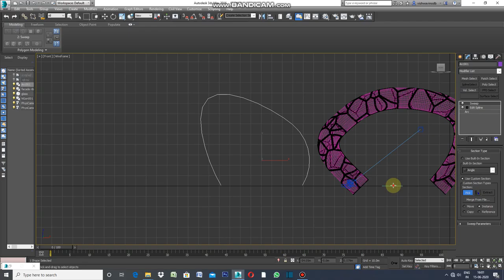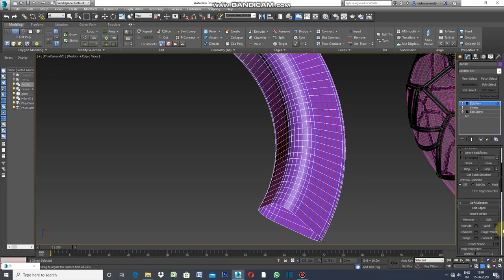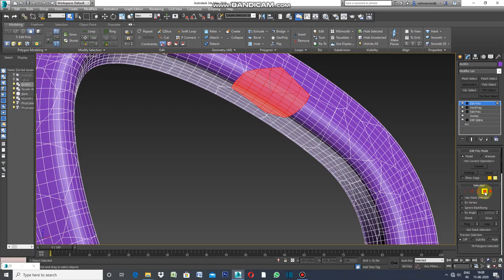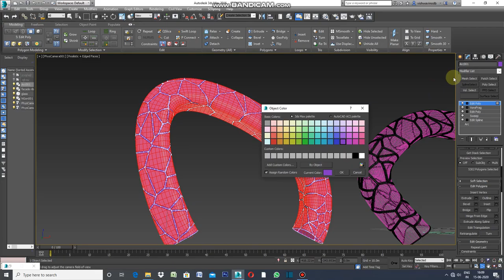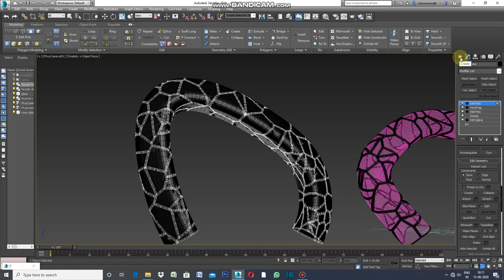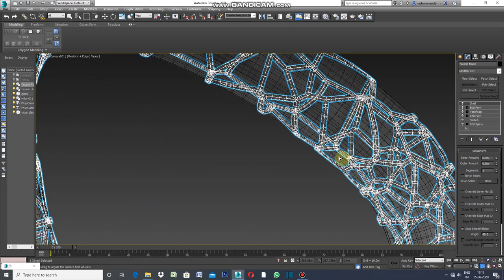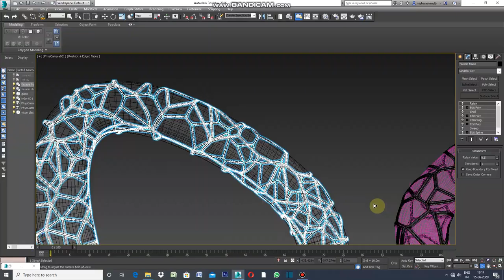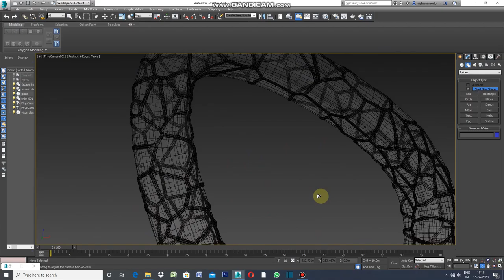Facade with Vorofrag Topology Modifier in 3ds max.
Facade with Vorofrag Topology Modifier is easy and fast.Draw a surface with the help of Sweep Modifier.Select Edit Poly , Select Segment and then select on segment of each sides of tower by press control key of keyboard after that select Connect to add Vertical Segments.
Now  select Topology Modifier-Vorofrag , increase the numbers of CHUNKS and Seeds under this modifier.
Now again select Edit Poly ,do the Inset , Select all by pressing control keyboard , select by Group.After Inset Completed.Detach portion and give glass material to it and add black to rest of portion.
Apply Shell to add thickness to Finses which are in black.
After this select Edit Poly to weld Vertices ,Select All Vertices of Finses by pressing control all on keyboard after this apply relax and Turbo-smooth for softening edges.